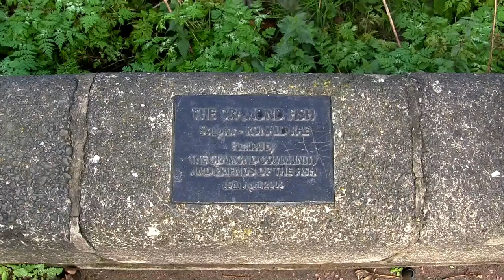Fish By Ronald Rae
Please attribute any use of this video by either linking back to this video or by crediting